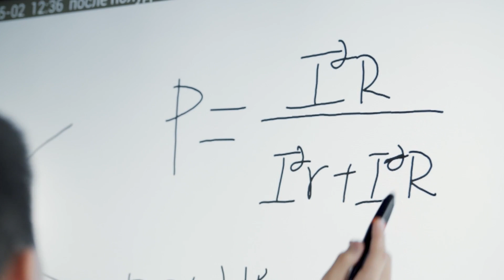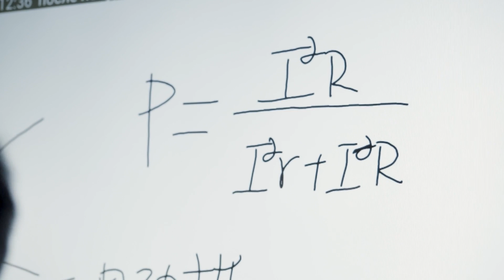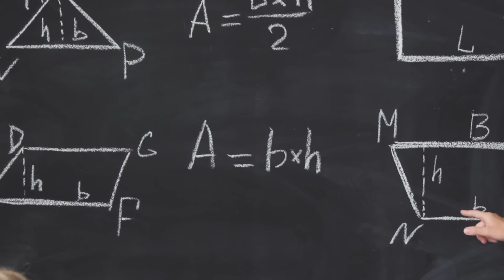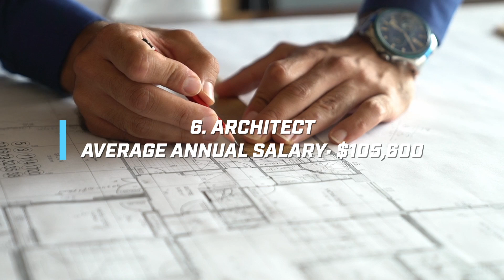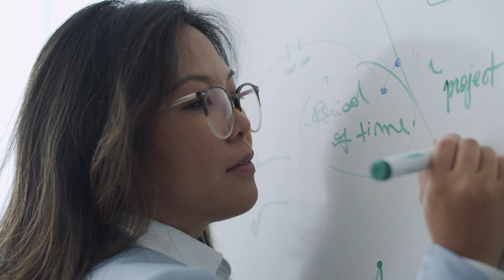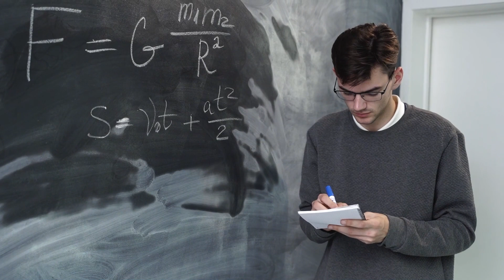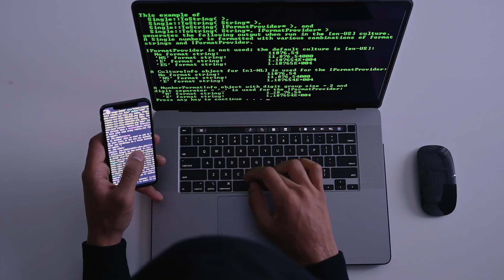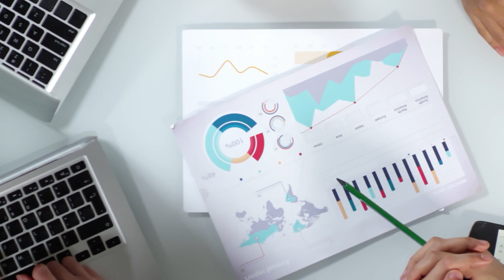Top 10 Careers For Math For High Salary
When you think of lucrative careers, you may think of doctors, lawyers, investment bankers – but perhaps not the math occupations. However, every math occupation pays a median salary more than twice as high as the median wage for all jobs. Many professionals working in math careers command six-figure wages at some point during their careers. Among the highest-paying jobs with a math degree are mathematician roles in the private sector, federal government positions, and jobs like actuary, statistician, and Big Data engineers. And there's even more! So, keep watching as we round up the top 10 careers for math for high salaries.

That said, here are the top 10 careers for math for high salary.

The HIGHEST Paying MATH Degrees!
Get the tablet and products I use for math here